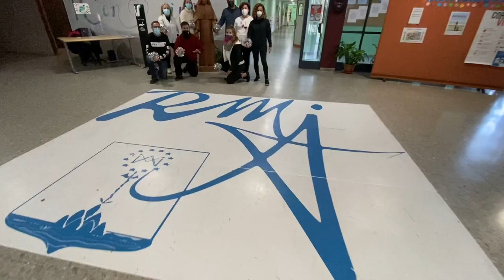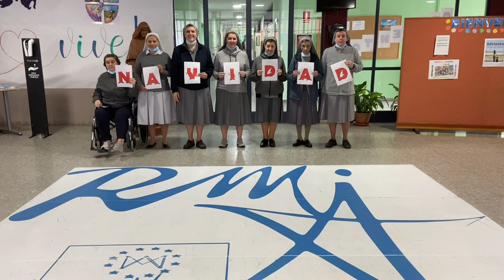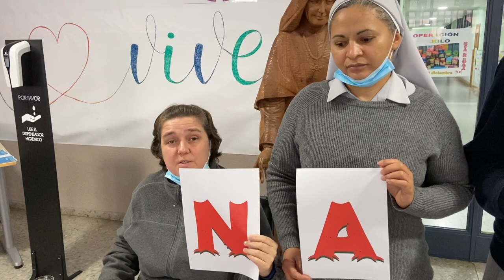Colegio López Vicuña 2020 - Navidad primaria.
Baile de Navidad de los profesores y alumnos de primaria del centro López Vicuña en el año 2020.

Canción: Jerusalema
Autor: Kgaogelo MoagiNomcebo Zikode
Productor: Master KG

[Remix - feat. Burna Boy & Nomcebo Zikode]